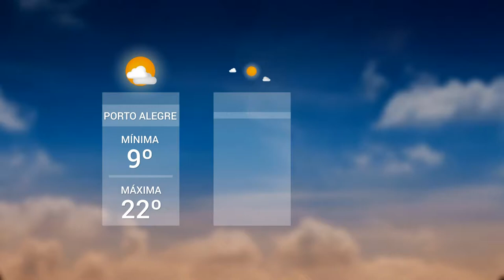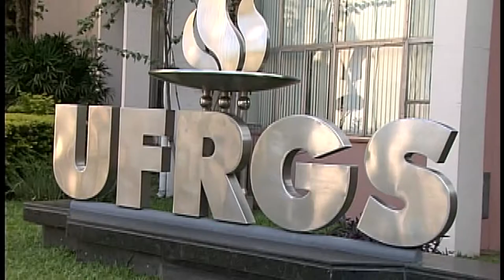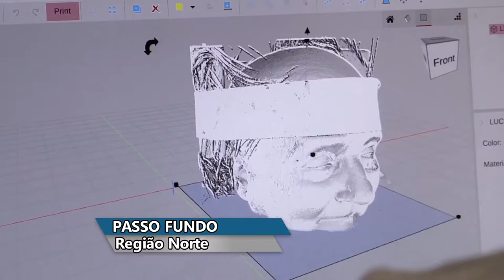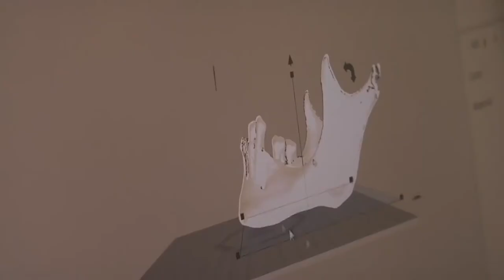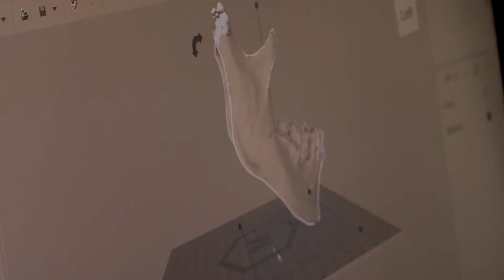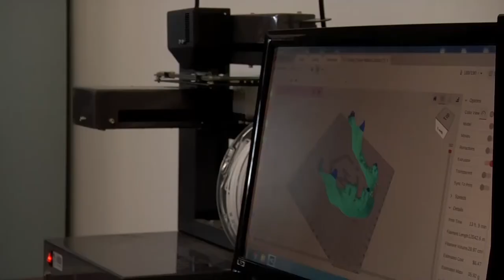Panorama | TVE - Boletim 14:30 - 21/06/19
Transferência de famílias da área do aeroporto
Semana avaliação Ufrgs
UPFTV: Reconstrução facial